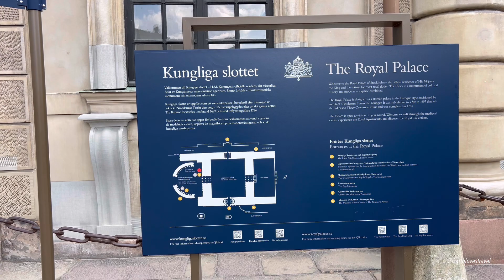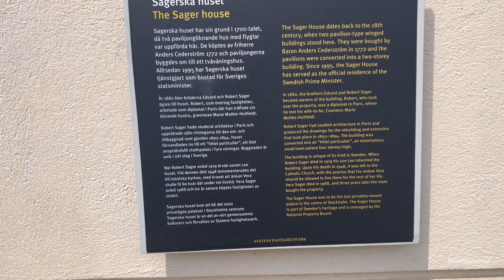Wow! 600! Thank YoU!!|Royal palace of Stockholm in the heart of Gamla Stan| AIways HAPPY here! YES!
This royal residence has been in the same location by Norrström in the northern part of Gamla stan in Stockholm since the middle of the 13th century when Tre Kronor Castle was built. In modern times the name relates to the building called Kungliga Slottet. The palace was designed by Nicodemus Tessin the Younger and erected on the same place as the medieval Tre Kronor Castle which was destroyed in a fire on 7 May 1697. Due to the costly Great Northern War which started in 1700, construction of the palace was halted in 1709, and not recommenced until 1727—six years after the end of the war. When Tessin the Younger died in 1728, the palace was completed by Carl Hårleman who also designed a large part of its Rococo interior.

The palace was not ready to use until 1754, when King Adolf Frederick and Queen Louisa Ulrika moved in, but some interior work proceeded until the 1770s. No major conversions have been done in the palace since its completion, only some adjustments, new interiors, modernization and redecorating for different regents and their families, coloration of the façades and addition of the palace museums. The palace is surrounded by the Lejonbacken and the Norrbro to the north, the Logården (known as the Shot Yard in (English) and Skeppsbron in the east, the Slottsbacken and the Storkyrkan in the south, and the outer courtyard and Högvaktsterrassen in the northwest.

As of 2009 the interior of the palace consists of 1,430 rooms of which 660 have windows. The palace contains apartments for the Royal families, representation and festivities such as the State Apartments, the Guest Apartments and the Bernadotte Apartments. More features are the Hall of State, the Royal Chapel, the Treasury with the Regalia of Sweden, Livrustkammaren and the Tre Kronor Museum in the remaining cellar vaults from the former castle.

The National Library of Sweden was housed in the northeast wing, the Biblioteksflygeln (the Library Wing), until 1878. As of 2014 it houses the Bernadotte Library. The Slottsarkivet is housed in the Chancery Wing. In the palace are the offices of the Royal Court of Sweden, a place of work for approximately 200 employees. The Royal Guards have guarded the palace and the royal family since 1523. A comprehensive renovation of the façade began in 2011, to repair weather damaged parts made from sandstone. The repairs are estimated to cost approximately 500 million crowns (about US$77 million) over a period of 22 years.

The Royal Palace is owned by the Swedish State through the National Property Board of Sweden which is responsible for running and maintaining the palace, while the Ståthållarämbetet (the Office of the Governor of the Royal Palaces) manages the royal right of disposition of the palace. The palace belongs to the Crown palaces in Sweden which are at the disposition of the King and the Royal court of Sweden.